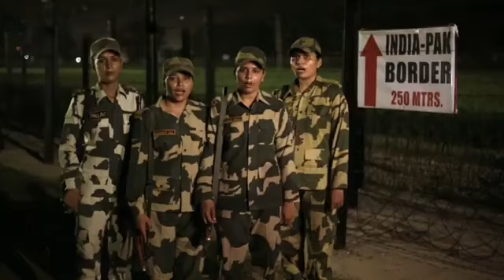मैं भारत माता की शपथ लेकर प्रतिज्ञाकरता हूँ कि मैं भारतीय संविधान ...मैं भारत माता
मैं भारत माता की शपथ लेकर प्रतिज्ञाकरता हूँ कि मैं भारतीय संविधान ...मैं भारत माता की शपथ लेकर प्रतिज्ञा करता हूँ कि मैं भारतीयसंविधान की सच्चे मन से